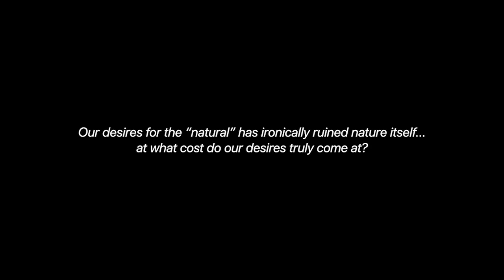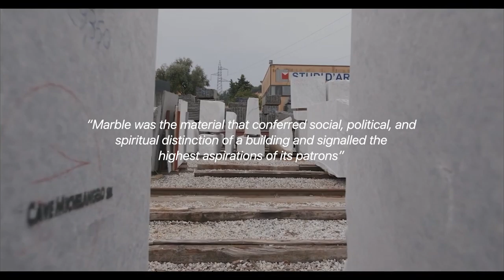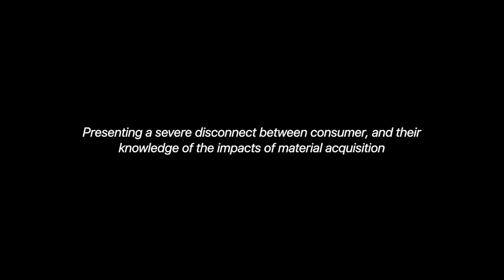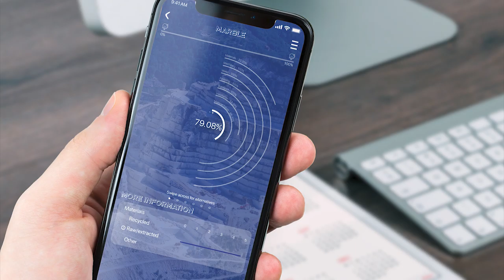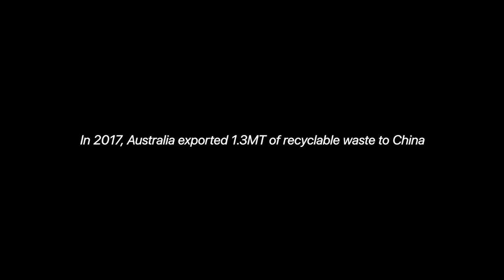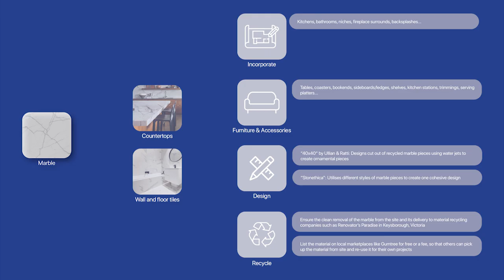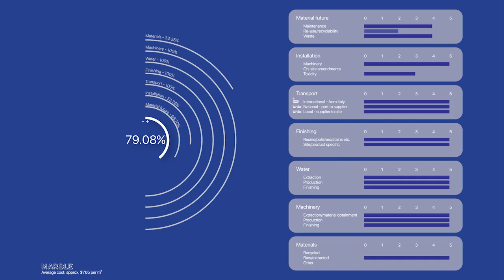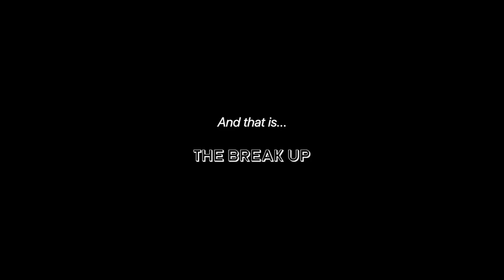Joel Imbert, The Break Up - Film (2020)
The film addresses impacts of marble acquisition, a material desired for its societal values, yet comes at an extreme cost. Highlighting the importance of a framework that exhibits the true costs of material obtainment.